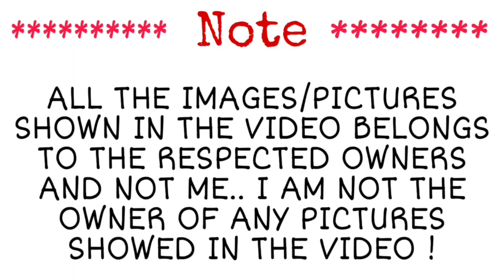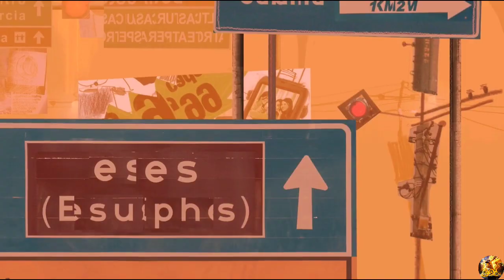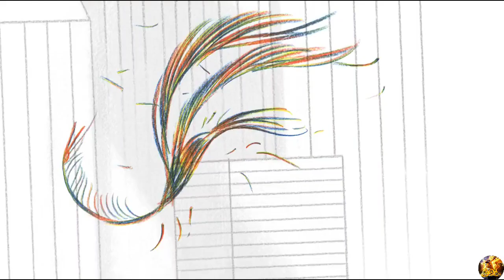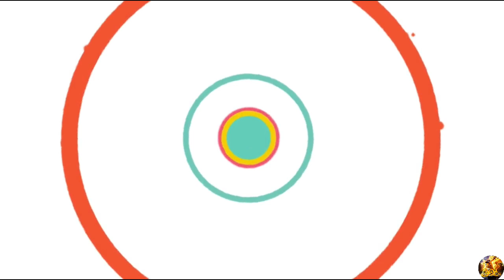Boy and The World Full Movie Explanation in Tamil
Directed by
Alê Abreu

Written by :
Alê Abreu

Produced by :
Tita Tessler
Fernanda Carvalho
Starring
Vinicius Garcia
Felipe Zilse
Alê Abreu
Lu Horta
Marco Aurélio Campos
Cassius Romero

Edited by :
Alê Abreu
Ruben Feffer
Gustavo Kurlat

Production company :
Filme de Papel
Distributed by
Espaço Filmes

🙏Please Read 🙏